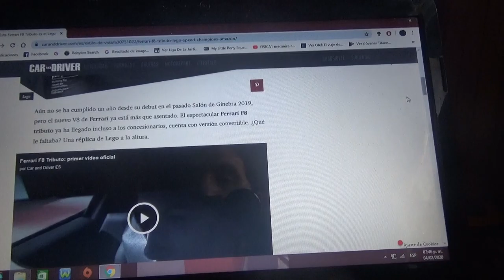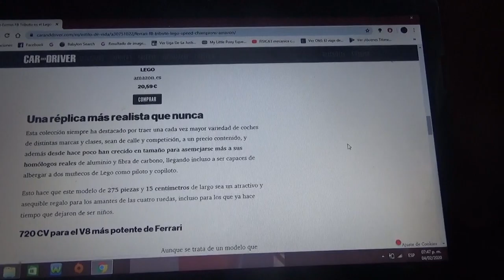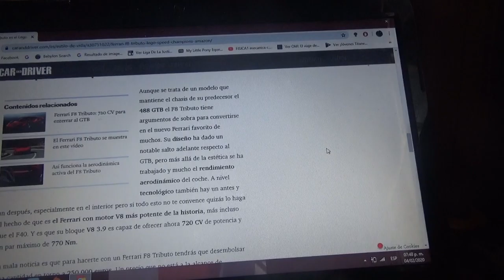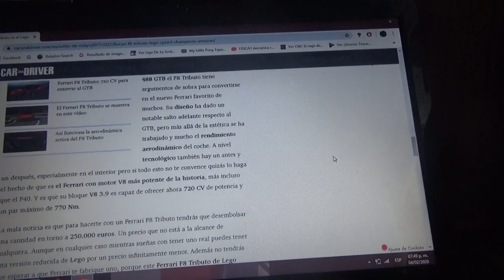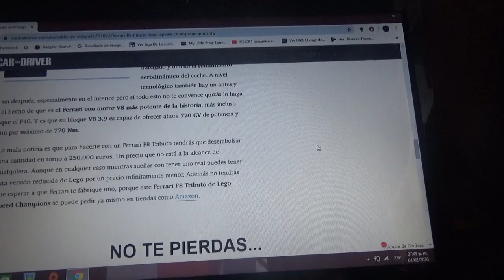El Ferrari F8 Tributo llega en versión Lego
El modelo V8 de Maranello que debutó hace 1 año en el Salón del Automóvil de Ginebra llega por fin como un juguete armable de la sublinea Speed Champions de la afamada marca juguetera danesa